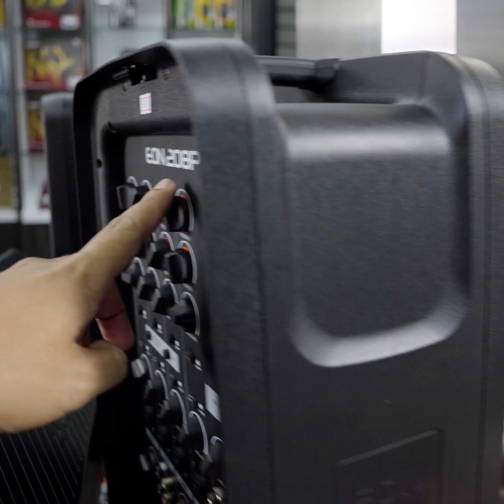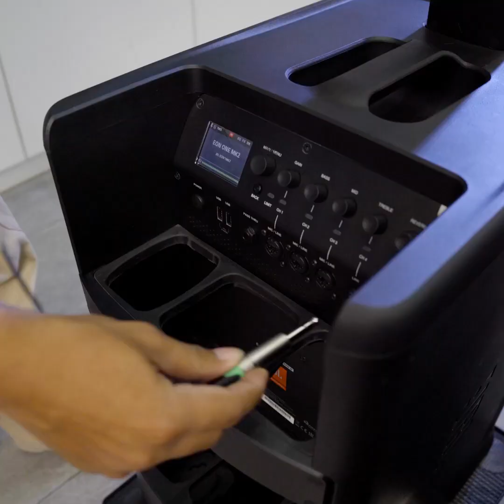សាប់៥តឹកថោកជាងគេ! របស់បាស JBL | EON6187s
Showroom យើងខ្ញុំមានផលិតផលសោនប្រែនល្បីៗដូចជា៖ JBL ,Shure ,AKG ,Harman ,Boya ,NTX ,Revel ,Denon ,Arcam ,Maklevinson ,Soundcraft ,Infynity ។ល។
រាល់តម្រូវការសោនដែលមានគុណភាពខ្ពស់ ការធានាគុណភាពត្រឹមត្រូវ អ្នកជំនាញស្ដង់ដារ ការទទួលខុសត្រូវ និងផលិតផលសម្បូរបែបគឺមាននៅ Nano sound Experience Center 1.។

✅ធានារយៈពេល1ឆ្នាំពីក្រុមហ៊ុនណាណូសោន
✅ មានគ្រឿងបន្លាស់សុទ្ធ និងអ្នកជំនាញបច្ចេកទេសច្បាស់លាស់ ស្តង់ដារ ។
✅ ទីតាំង Showroom មានចំណតរថយន្តធំទូលាយ សុវត្តិភាព
👉JBL showroom សាខាផ្សារកណ្ដាល
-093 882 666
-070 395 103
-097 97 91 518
👉JBL showroom សាខាអូឡាំពិក
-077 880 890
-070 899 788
👉Nanosound-កាំកូ
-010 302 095